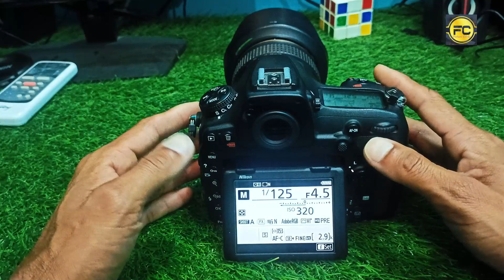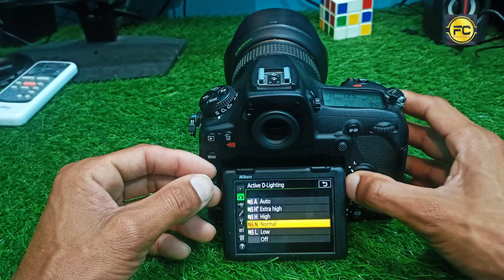Nikon D 850 Photography Settings in hindi